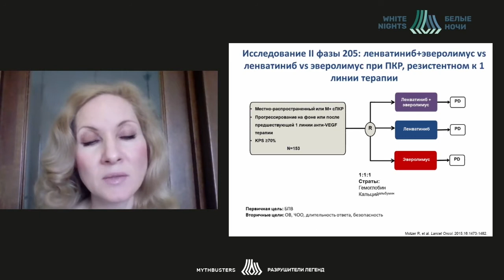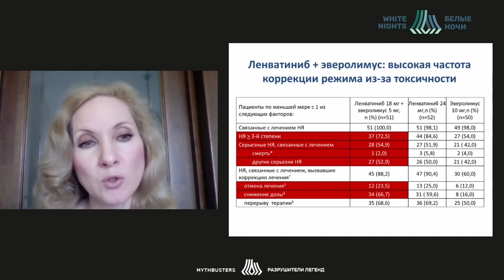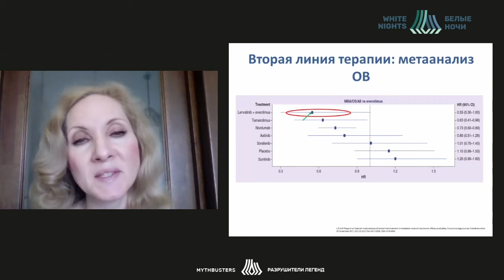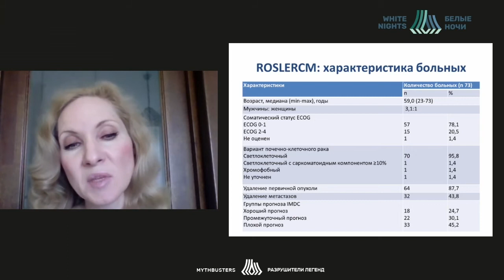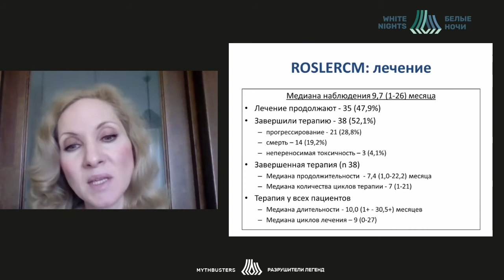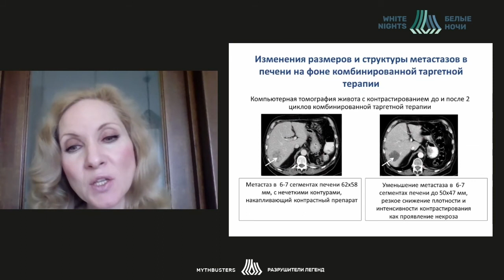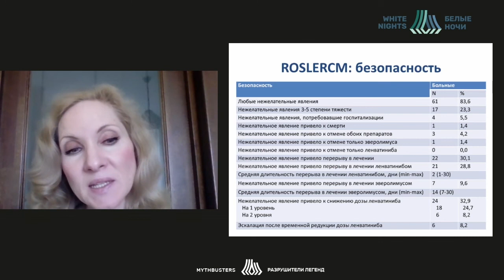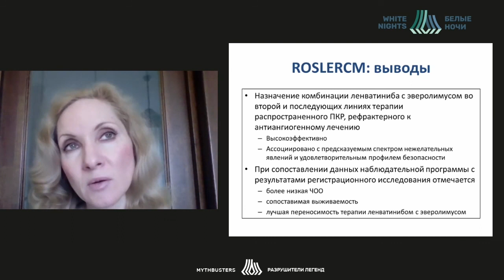Развитие легенды: Комбинированная таргентная терапия рака почки (Волкова М.И.)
Волкова Мария Игоревна - ведущим научным сотрудником урологического отделения НИИ клинической онкологии «РОНЦ им. Н.Н. Блохина» РАМН, ныне «НМИЦ онкологии им. Н.Н. Блохина» Минздрава РФ, д.м.н., лен Европейской Ассоциации Урологов, член Российского общества урологов, член Российского общества онкологов, ученый секретарь московского регионального отделения Российского общества онкоурологов, Москва